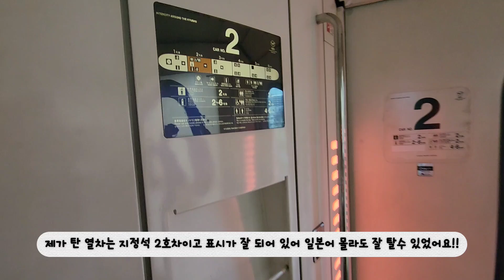일본여행 후쿠오카 하모니랜드 JR소닉 지정석 어때?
5월에 아이와 일본여행 기간
3일차에 하모니랜드 다녀왔습니다.
JR소닉 지정석 예매해 다녀왔는데요
지정석 넓어 편하게 다녀와 기록 남겨봅니다 ^^
지정석에는 휴대폰 충전 가능하니 충전기 챙겨 가세요 ~~